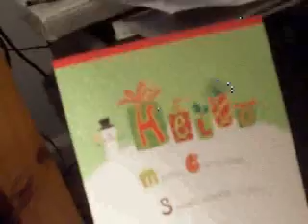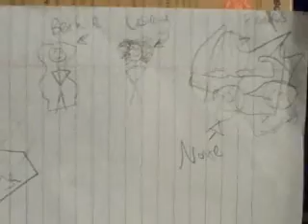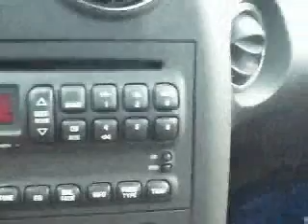Christmas Planning, already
Tiffy talks about stuff she's gonna buy people for Christmas